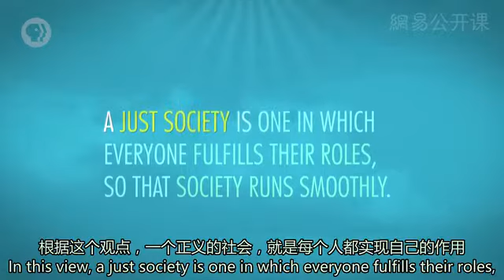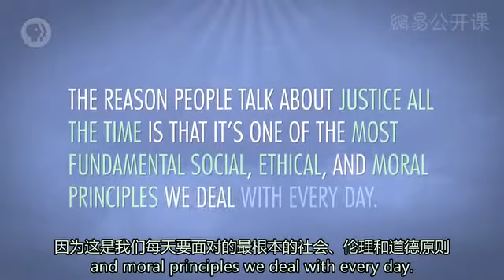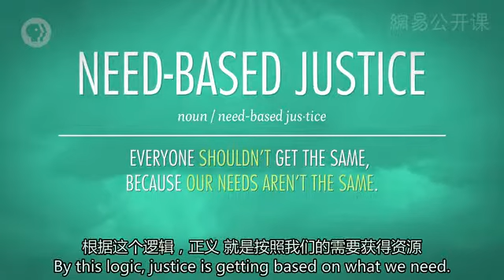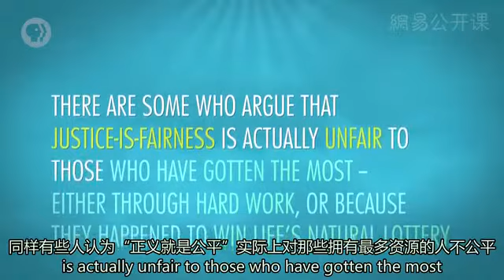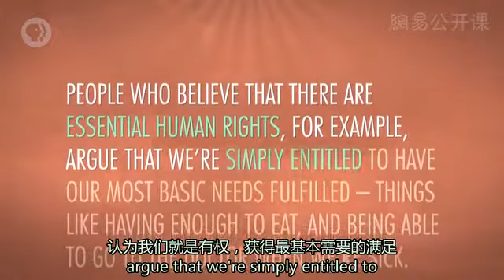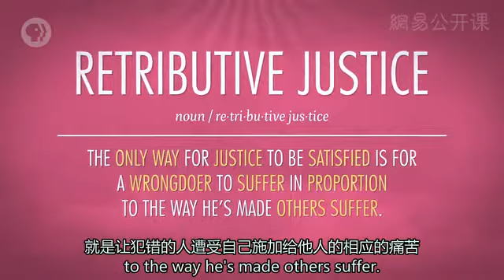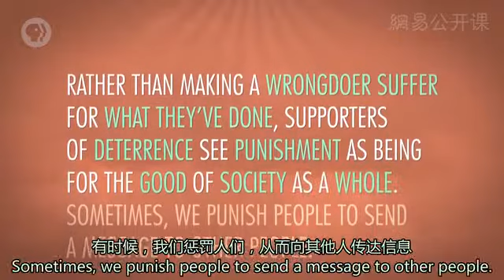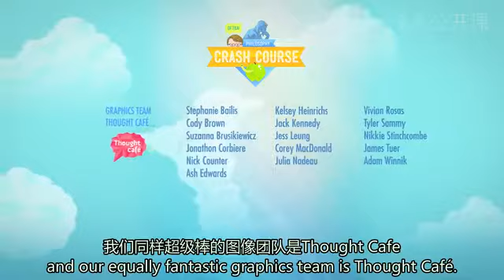What Is Justice Crash Course Philosophy #40